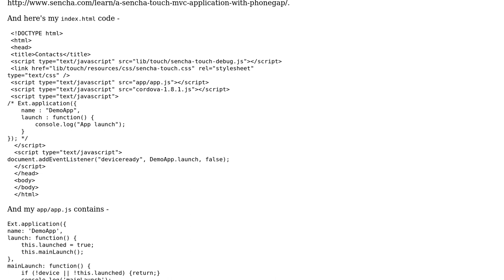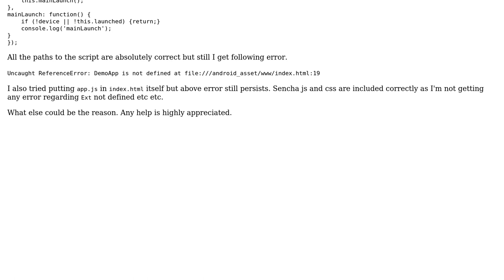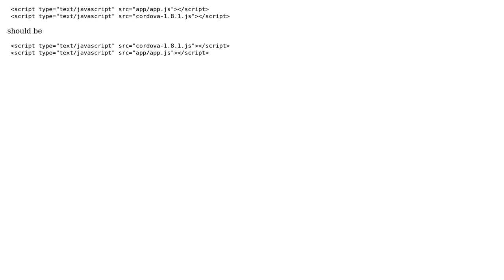Sencha Touch+Phonegap+Android Reference Error in application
With thanks & praise to God, and with thanks to the many people who have made this project possible! You are responsible for your own actions.